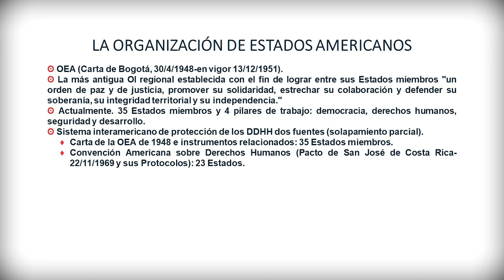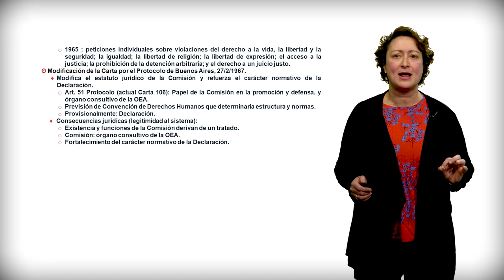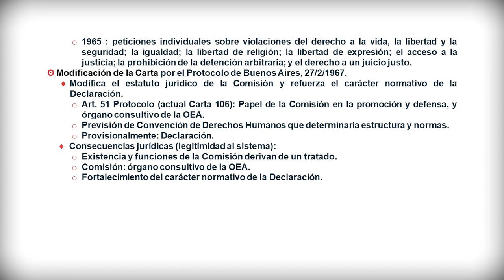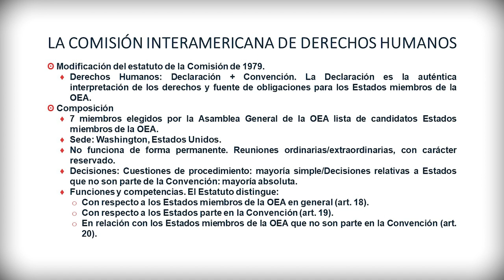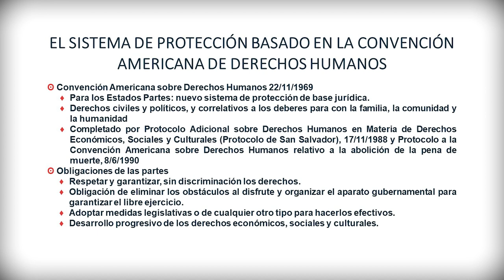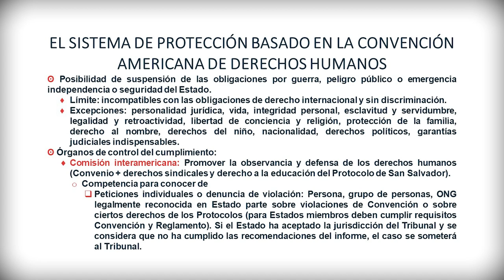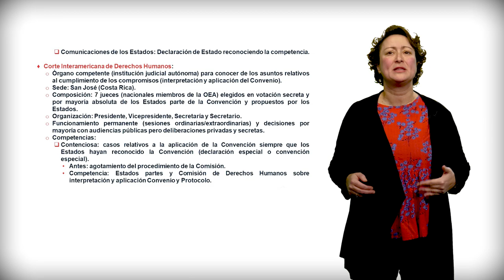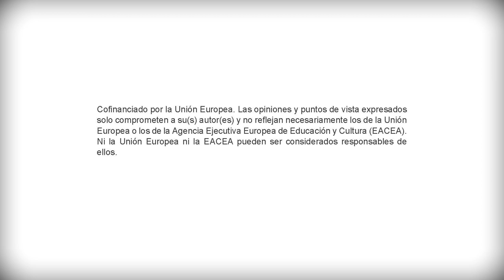8 El mecanismo de protección de derechos humanos en el sistema de Organización de Estados Americanos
El presente vídeo trata sobre el sistema de protección de derechos humanos vigente en la Organización de Estados Americanos.